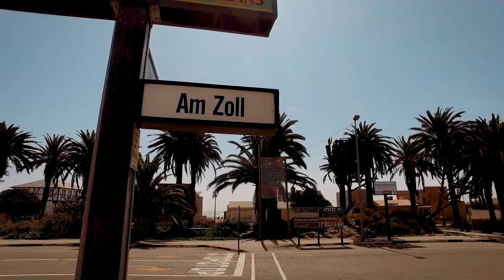Roadtrip Namibia 2017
Impressionen von meinem Roadtrip durch Namibia im November 2017 mit einer kleinen Gruppe von Fotografen. Einfach zurücklehnen und geniessen.